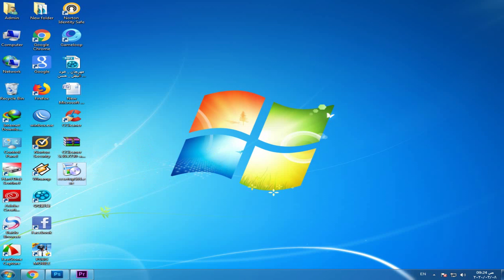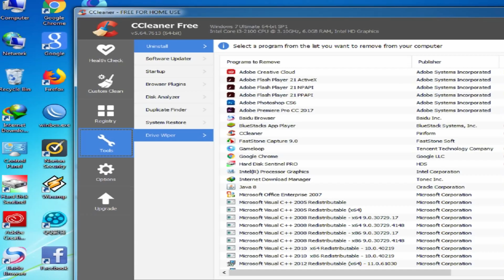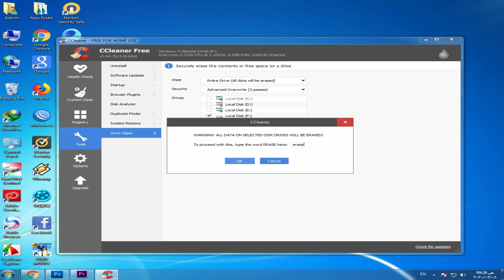حذف الملفات من الهارد نهائيا ويكون من المستحيل إستعادتها | مسح القرص الصلب ومنع استعادة البيانات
▬▬▬▬▬▬▬▬(ஜ۩۞۩ஜ)▬▬▬▬▬▬▬▬▬
رابط الموضوع :-

الفيديو السابق :- طريقة استرجاع محادثات الواتس وصور الواتس آب